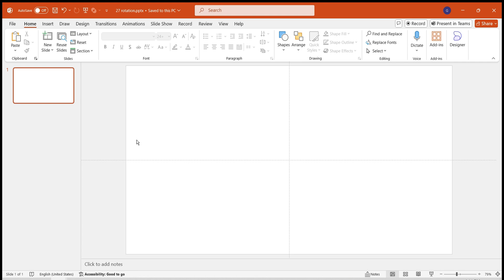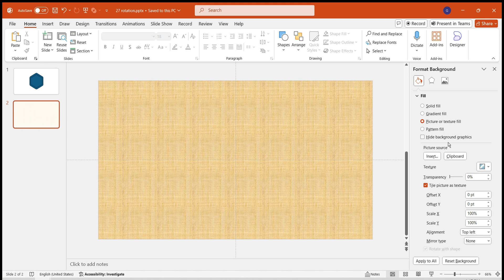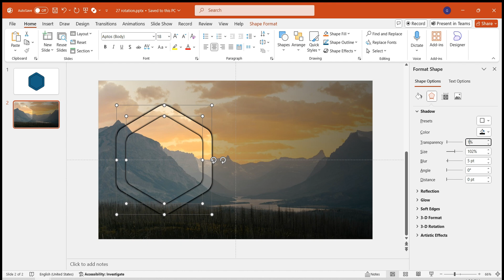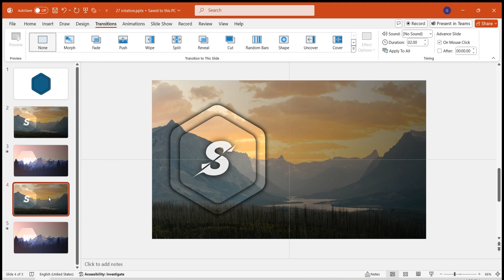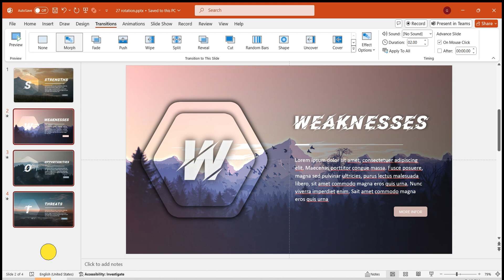3-Munitue Tutorial: Stunning Rotating Transition Effect for Your SWOT Analysis Presentations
Welcome to my YouTube tutorial where I'll guide you through the process of adding a captivating rotating transition effect to your presentations. Learn how to impress your audience with this visually engaging technique that combines hexagons, gradient masks, and seamless rotations.

🔖 Chapters:
00:00 Introduction
00:14 Shape Creation
01:23 Background Image Setup
02:08 Slide Design
03:17 Rotation Creation
04:00 Text Addition
04:12 Morph Effect

💡 In my free time, I've curated a collection of valuable links to help you thrive in the digital world.